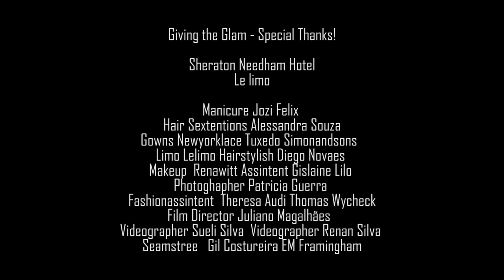Metco/ Weston High School #2 Prom of 2018 .